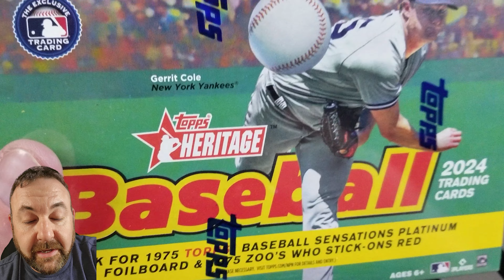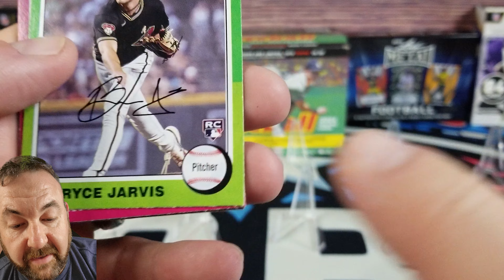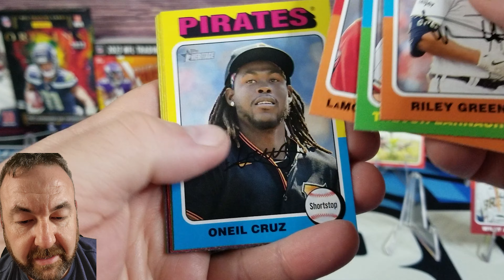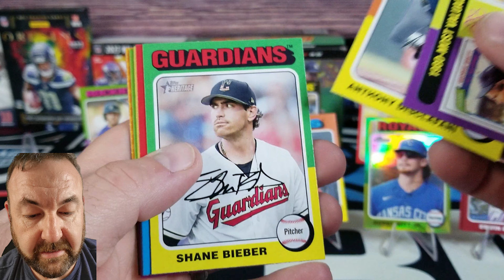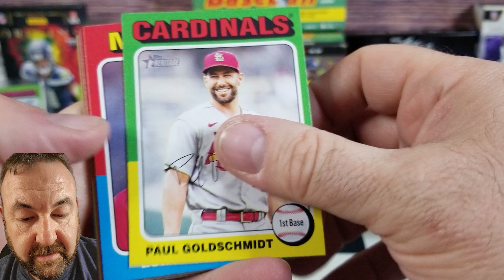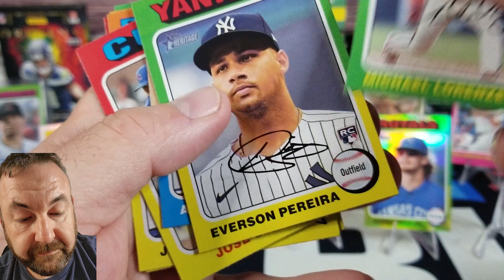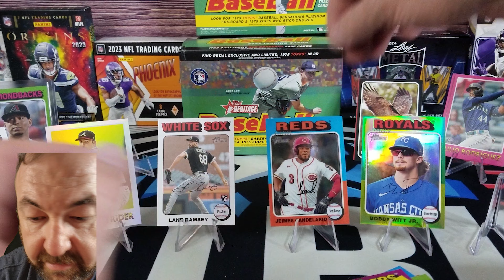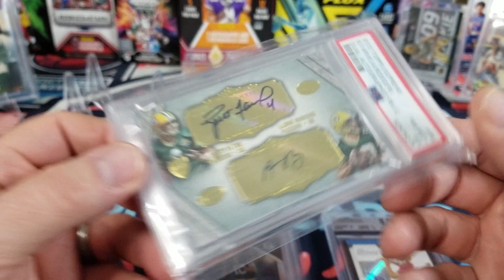24 Topps Heritage, This Time I'm Ready, These Cards Are Sneaky Good!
Get ready for an exciting pack opening as I dive into 2 Mega Boxes of 2024 Topps Heritage Baseball cards! Join me as I uncover the secrets these cards hold and witness the moment I pull a big hit right on camera. This throwback to 1975 MLB baseball cards is a must-watch for all sports card enthusiasts. Don't miss out on the thrill of new releases and the excitement of trading cards. Experience the nostalgia of Topps Heritage Baseball as we explore the world of baseball cards in this box opening adventure.